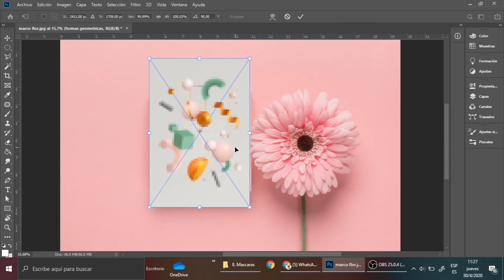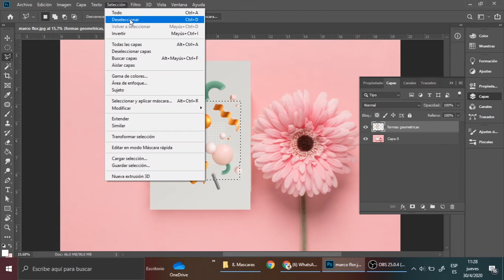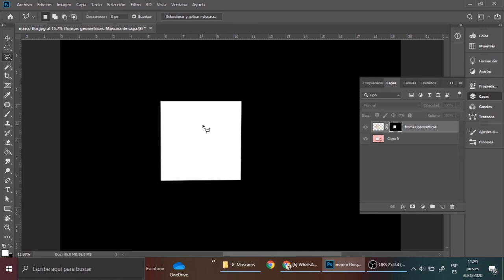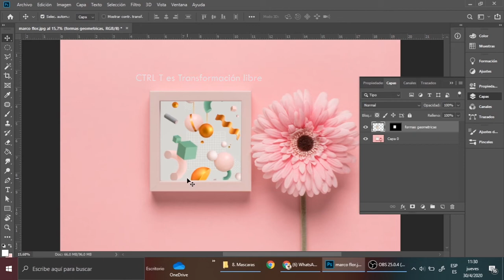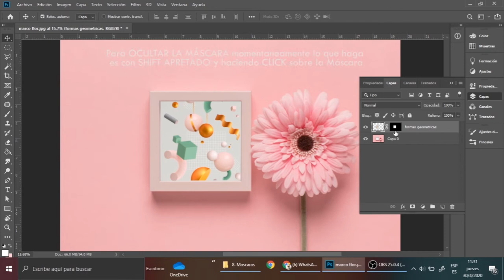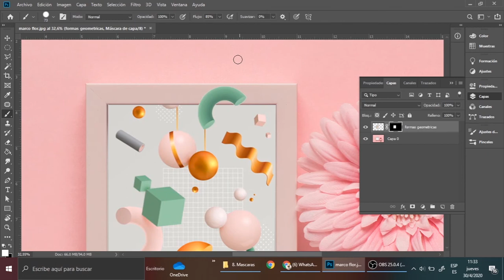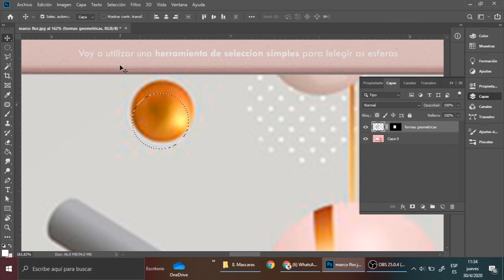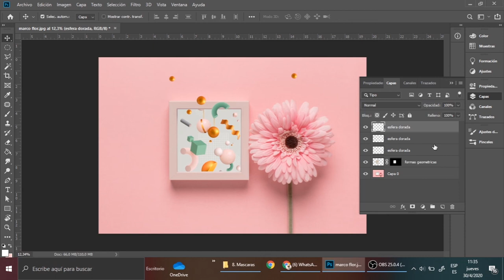USO DE MASCARAS EN PHOTOSHOP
Acá aprendemos a usar las mascaras como herramienta de selección no destructiva y una de las mas importante en Photoshop.